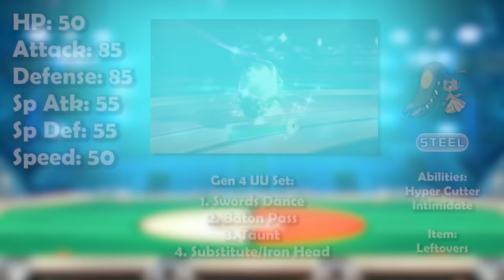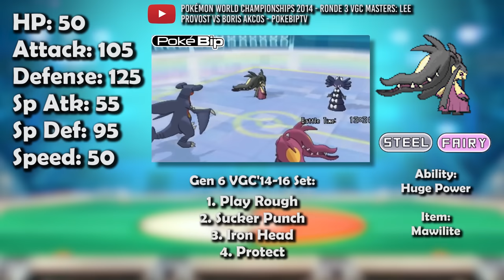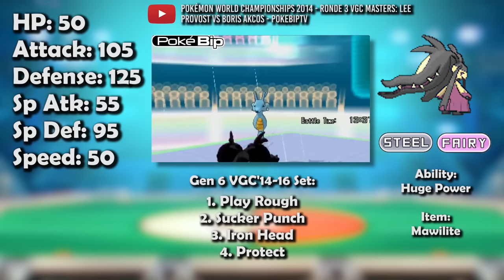How GOOD was Mawile ACTUALLY? - History of Mawile in Competitive Pokemon (Gens 3-7)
Mawile is this week’s Pokemon for our competitive history series! Join False Swipe Gaming in this brief overview of Mawile in competitive Pokemon!

0:00 - Intro
0:40 - ADV/Gen 3
2:19 - DPP/Gen 4
3:22 - BW/Gen 5
4:24 - XY/Gen 6
7:11 - Gen 6 VGC
12:49 - SM/Gen 7
15:41 - Gen 7 VGC
16:36 - Outro

Game Capture Artist:
Jago